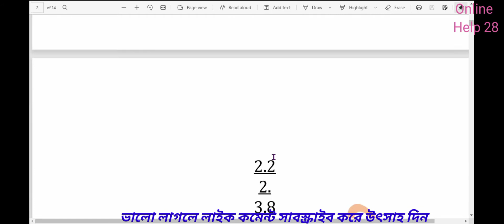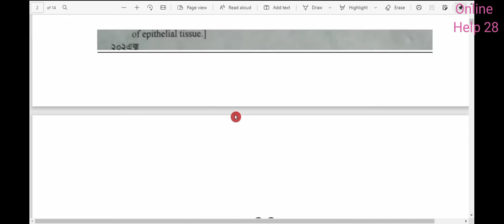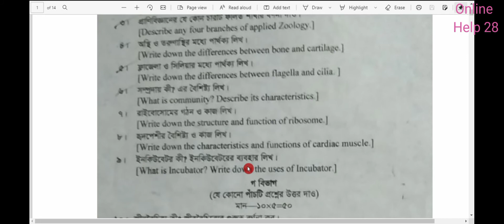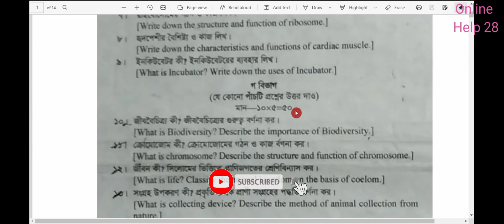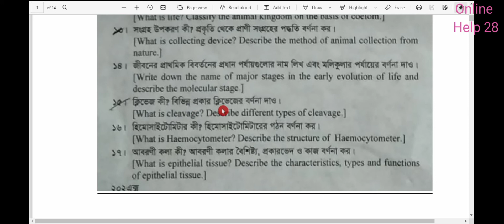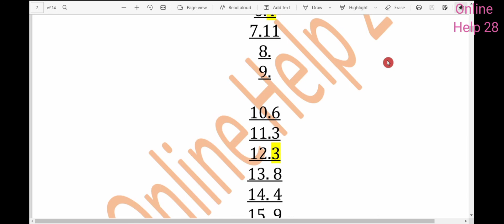অনার্স ১ম বর্ষ প্রাণিবিজ্ঞান পরিচিতি প্রশ্ন রিভিউ।Honours 1st Year Introduction to Zoology Review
অনার্স ১ম বর্ষ  প্রাণিবিজ্ঞান পরিচিতি প্রশ্নপত্র রিভিউ।,Honours 1st Year Introduction to Zoology Exam Review,

 ১ম বর্ষ সাজেশন প্রাণিবিজ্ঞান পরিচিতি,
অনার্স ১ম বর্ষ সাজেশন প্রাণিবিজ্ঞান পরিচিতি,
অনার্স ১ম বর্ষ সাজেশন প্রাণিবিজ্ঞান পরিচিতি ২০২১,
অনার্স ১ম বর্ষ সাজেশন প্রাণিবিজ্ঞান পরিচিতি ২০২০,
অনার্স ১ম বর্ষ সাজেশন প্রাণিবিজ্ঞান পরিচিতি ২০১৯-২০২০,

অনার্স ১ম বর্ষের পরীক্ষা ২০২১,
অনার্স ১ম বর্ষের পরীক্ষার রুটিন ২০২১,
অনার্স ১ম বর্ষ সাজেশন রাষ্ট্রবিজ্ঞান,
অনার্স ১ম বর্ষ সাজেশন ২০২০ অর্থনীতি,
ব্যতিক্রম সাজেশন অনার্স ৪র্থ বর্ষ ব্যবস্থাপনা,
ব্যতিক্রম সাজেশন অনার্স ৩য় বর্ষ pdf,
অনার্স ১ম বর্ষ অর্থনীতি সাজেশন ২০২১,
অনার্স ১ম বর্ষের সাজেশন ২০২১,
সমাজবিজ্ঞান অনার্স ১ম বর্ষ সাজেশন,
online help 28,
online help 28 honours 1st year question,
online help nu update question,